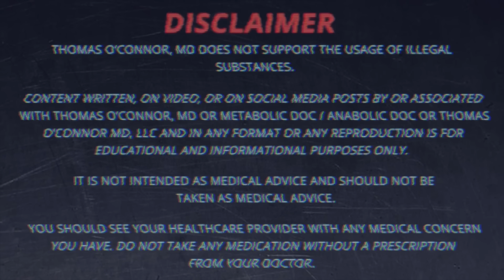Top Steroids for Strength & Size - Pt 1 - Education for Healthcare Professionals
This video covers the top steroids for strength and size that healthcare professionals are likely to see when men come to them for help: superphysiologic doses of testosterone, as well as equipoise ("EQ"), deca-durabolin, and trenbolone. It’s so important that doctors learn about these drugs, and please don’t turn these patients away! This video is aimed at educating healthcare professionals so they can understand and treat patients who have used these common intramuscular steroids.

TABLE OF CONTENTS:

01:05 - TESTOSTERONE ESTERS AND BLENDS
01:38 - Steroid doses? Not TRT dosing
02:21 - Side effects due to aromatization into estrogen
03:24 - EQUIPOISE - “EQ”
04:02 - Side effects due to aromatization to estrogen, especially with testosterone
04:58 - Polycythemia - androgen induced erythrocytosis
05:22 - DECA-DURABOLIN
05:54 - Healthcare providers: please learn about these drugs, don’t turn these patients away!
07:07 - "Deca dick" - shuts down T, but doesn’t mimic T, so it’s often used with T
08:37 - TRENBOLONE
09:53 - Increased sexual drive, often very problematic
10:30 - “Chasing tren” - trying to regain libido
10:45 - Permanent impotence - rare

Dr. O